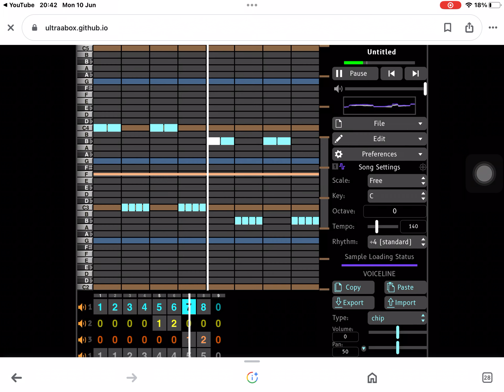I remaked ROI remaked thing A-5's sound! (READ DESC AND LINK IS IN THE COMMENTS)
Credits: @galacticbambo